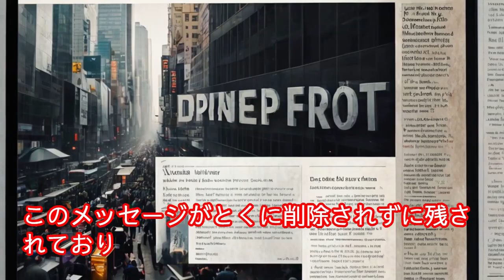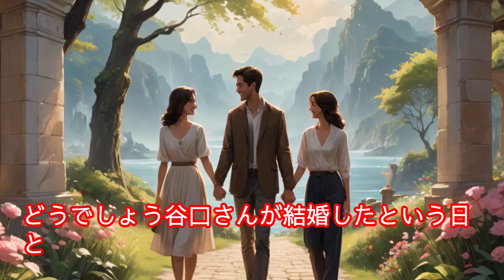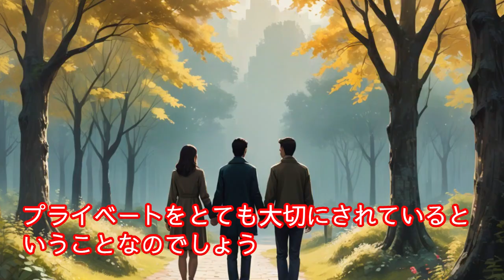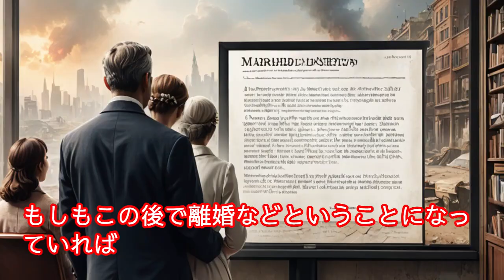レーシングドライバー谷口信輝＆美人RQ白川まち、誕生日に誓った永遠の愛